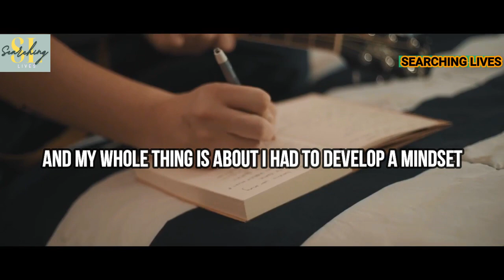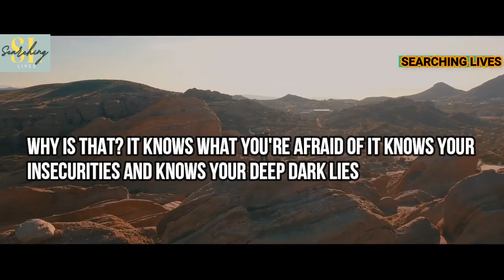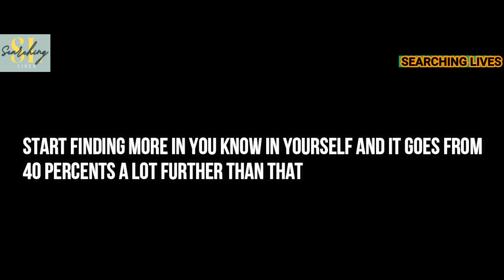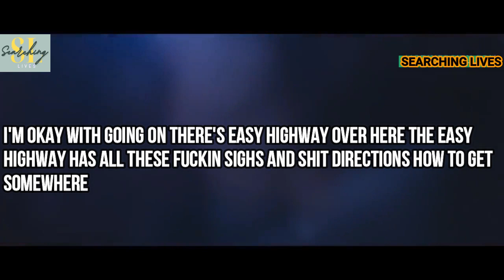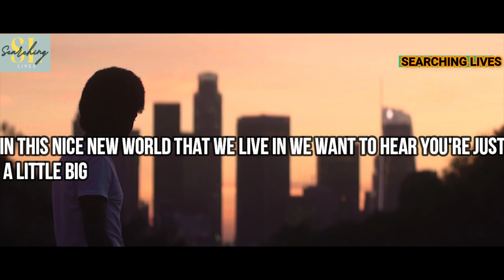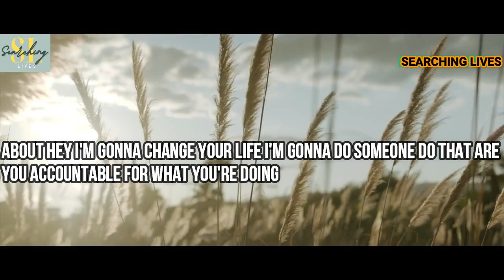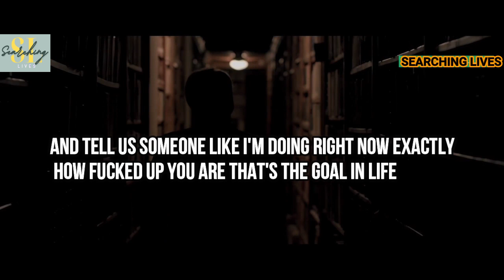IF YOU DON'T DO THIS NOTHING GONNA CHANGE|YOU CAN FACE YOURSELF|DAVID GOGGINS' MOTIVATIONAL VIDEO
The best kind of motivation is self-motivation.

You have something you have to do. You’re not excited or passionate about it, but you know you need to get it done. This feeling of obligation motivates you to work hard to complete the task;

You have something you get to do. You’re interested in your task—you might have even assigned this task for yourself rather than receiving it from someone else—and you are happy to put in the time and effort to complete it.
THIS WAY YOU CAN FACE THE REAL YOU I FACE YOURSELF I SELF INSPIRATION IINNER MOTIVATION I MOTIVATIONAL VIDEO

IF YOU DON'T DO THIS NOTHING GONNA CHANGE|YOU CAN FACE YOURSELF|MOTIVATIONAL VIDEO|SEARCHING LIVES